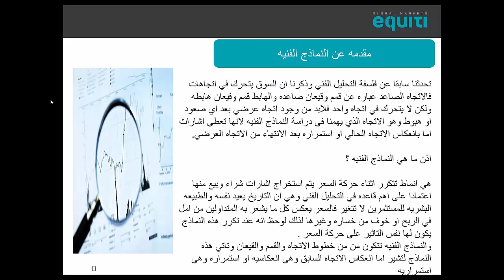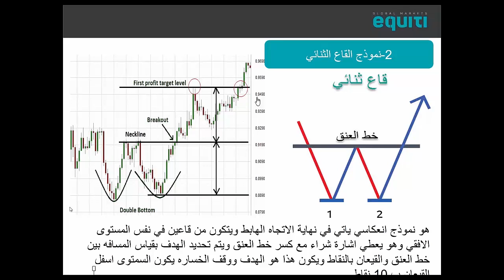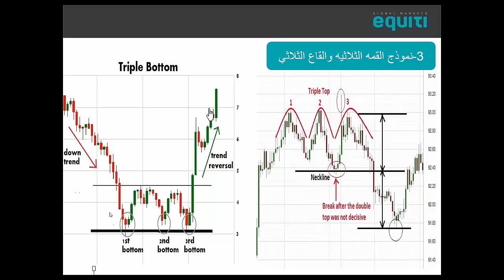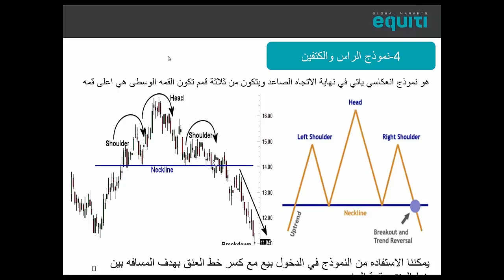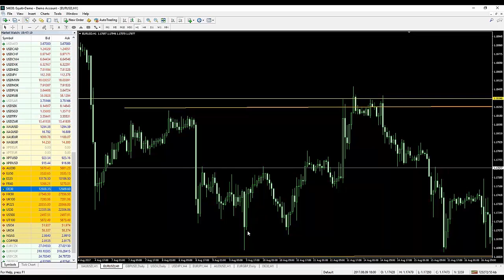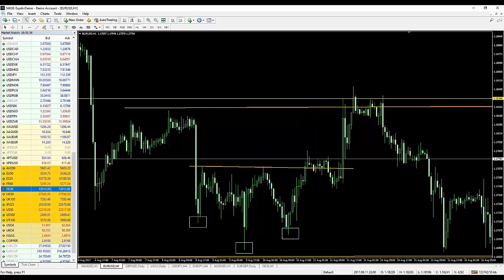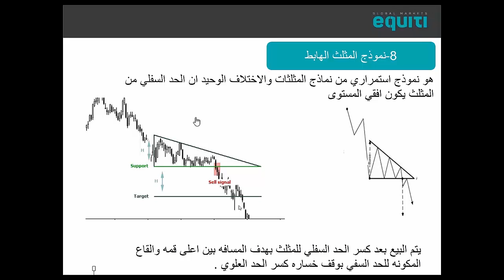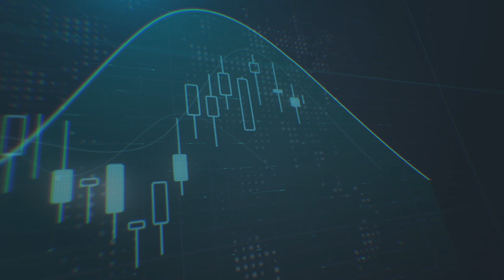كل ما تحتاج معرفته عن النماذج الفنيه